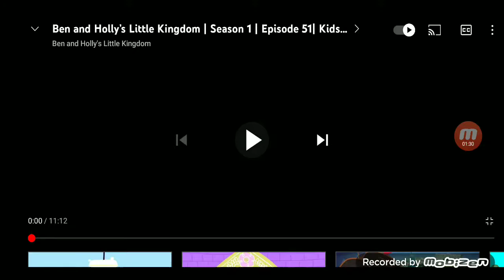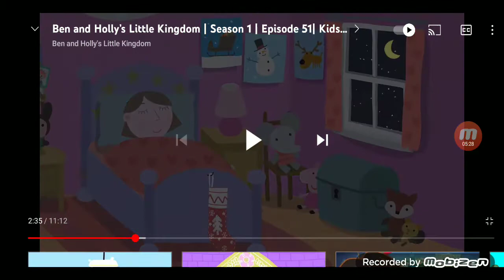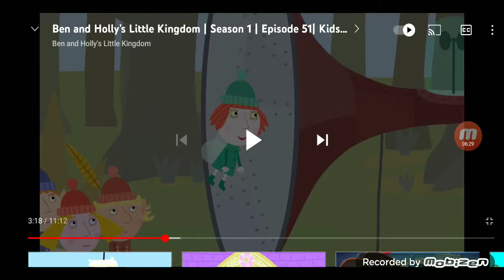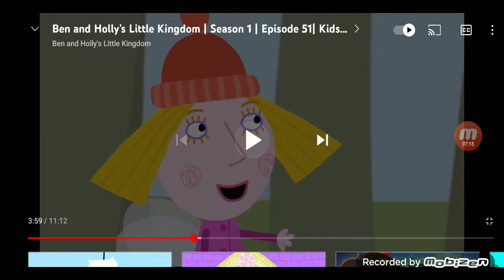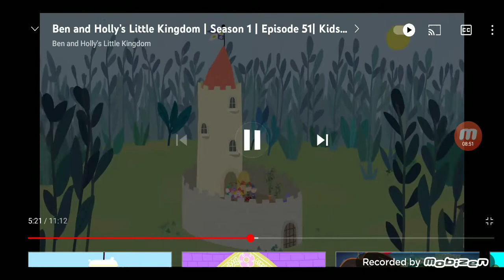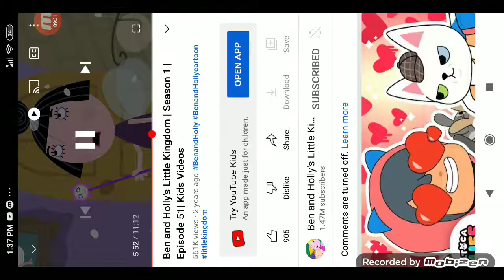Saud Ahmed Shaikh Reacts #24: Ben And Holly's Little Kingdom: Snow (ENTERTAINMENT PURPOSES ONLY)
remember on my third salute when I saluted on Ben and Holly's Little Kingdom it was my favourite baby show of all time even if I'm 16, well, I'm going to react to my favourite Ben and Holly episode today

NOTE: This video is not mine, it is just a reaction video and is made for entertainment purposes only, So please do not make it a "Copyright Claim" Video, All credit goes to their respective owners.